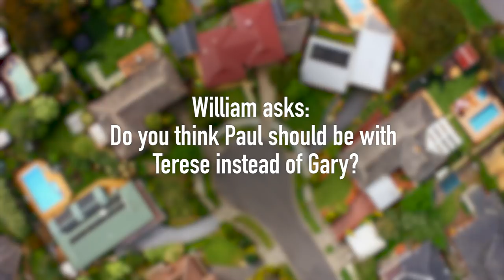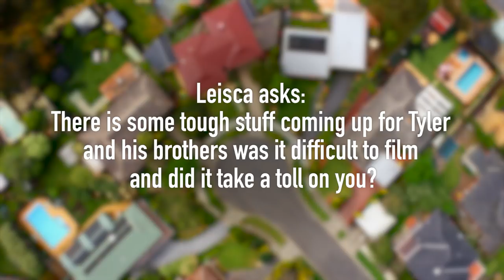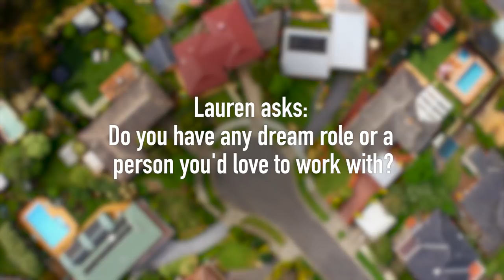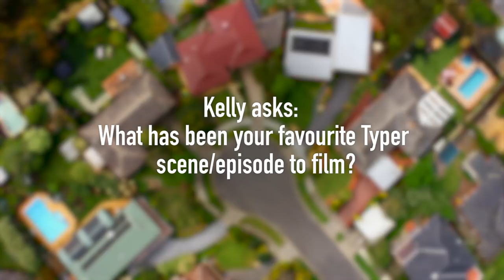Neighbours Q&A - Mavournee Hazel (Piper Willis) & Travis Burns (Tyler Brennan) - Part 2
What's it like to kiss in front of the camera? What's the most annoying thing about each other? Mavournee and Travis answer your questions in this week's Q&A...